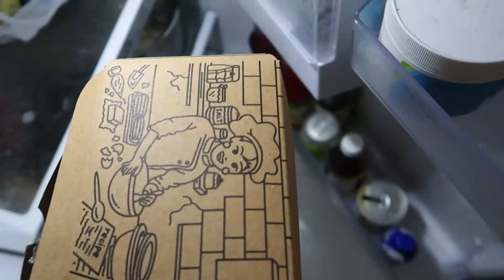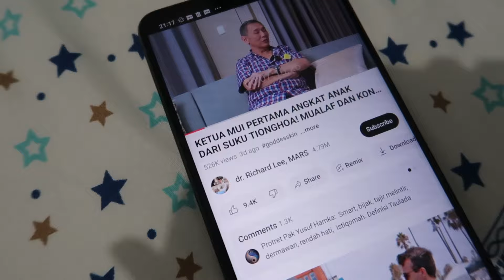keseharian aku as a content creator ngapain aja? #2